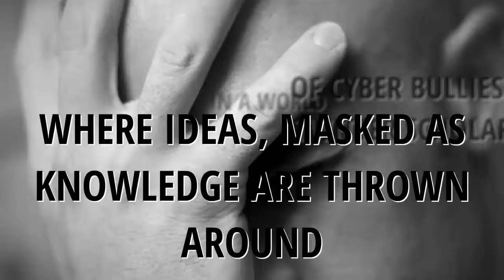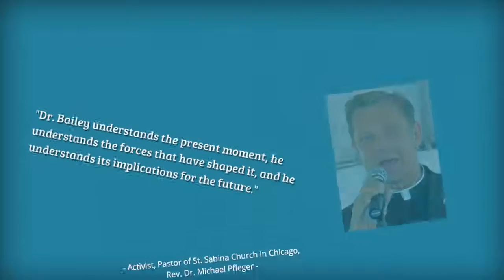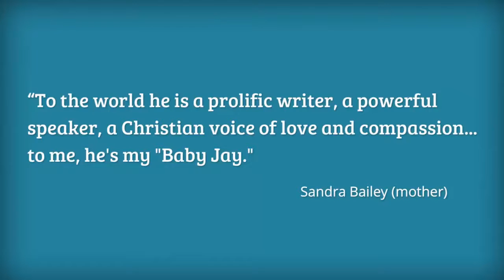Dr. Julius Bailey (EPK) Video- High Quality Speaker for your next event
Julius Bailey, PhD, a Christian Existentialist, teaches in the Department of Philosophy at Wittenberg University. He is a philosopher, cultural critic, social theorist, and diversity lecturer. Dr. Bailey has been interviewed on CNN, Fox, B.E.T, and ABC Nightline. A guest on numerous radio shows as a social critic and education adviser, he is often sought to speak at colleges,
prisons, and community organizations across America.